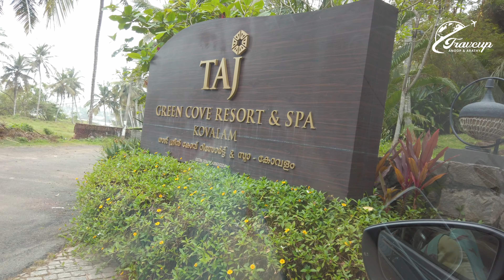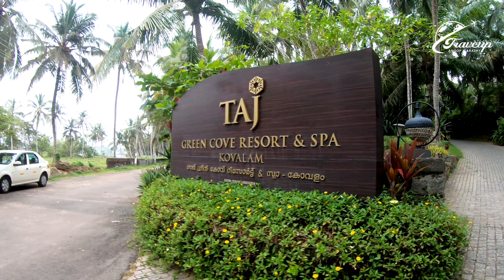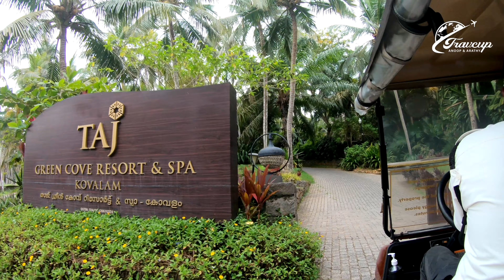Staycation at Taj | First Trip with Adhu | Part 1| Travcup by Anoop & Arathy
Our first trip with our boy Adhu at Taj Kovalam. The 16 acre Taj Green Cove, our 5-star resort in Kovalam, has a kilometer of coastline, Balinese style villas nestled on a hillock overlooking the Ocean with a lagoon in between.
The Seaside Specialty Restaurant “Bait” is uniquely located with the tranquil backwaters to one side and the roaring Arabian Sea with sandy dining as its facade. The world-renowned “Bait” is also frequented for its exhaustive variety of vegetarian platters and wood-fired marinades give plenty of options for every palate. An all-day Diner “Jasmine Bay” offers poolside dining with Asian and Continental menus. A daily Wellness routine can be curated on request. ”Curries” an A/C Restaurant serves typical Kerala & other Indian specialties. “Neera Bar” serves signature cocktails and zesty bar-snacks

Content in this video
0:00 - Highlights
01:03 - Intro
20:20 - Taj Kovalam
04:22 - Welcome drink
07:34 - Buggy ride
18:54 - Garden view cottage
26:45 - Bait Restuarant
27:46 - walking in between sea and lagoon
29:22 - Evening tea snack
30:57 - Sunset view
32:15 - Dinner at Jasmine Bay